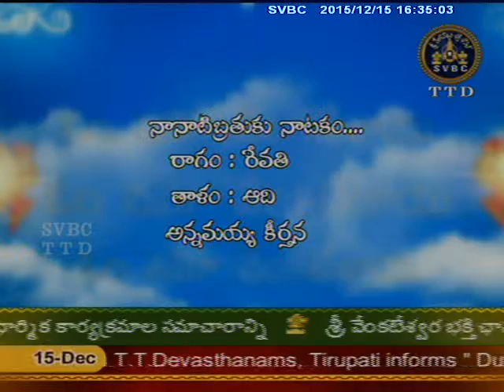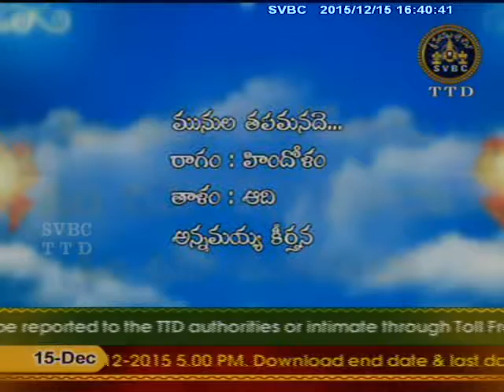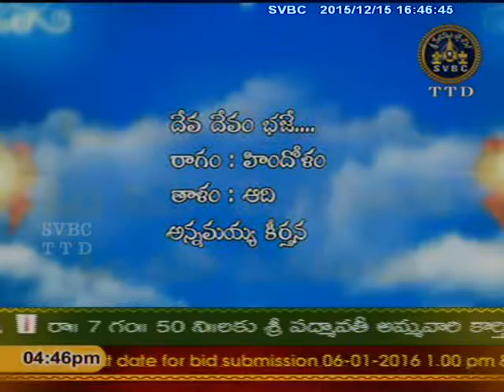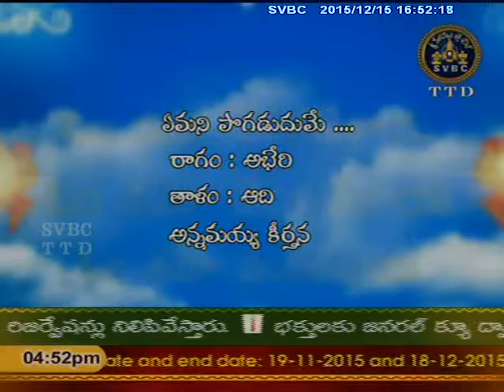SVBC TTD -Bhakthisangeetam Mahathi 15-12-15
SVBC TTD-Sri K.Sivaprasad & group Tirupathi-Vocal